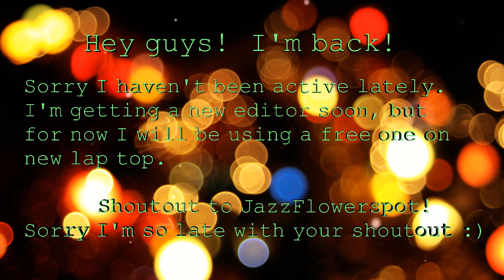Cottontail Teemo's Spring Photoshoot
Hey Wolf Pups!  I'm back!  Sorry that I haven't been active lately!  I've been really busy and my mom's computer died, which was the computer that I did my video editing on!

Here are the pictures that I took of a plush Teemo that I made. for those of you who don't know, Teemo is a character for the game League of Legends.  He is made from light tan flannel, dark tan cotton fabric for the eye patches, brown embroidery floss, and a shiny blue button.  His bunny costume is made of white fleece, light pink dotted fleece and white felt for the ears, and light pink felt for the belly and paws.  I will upload a tutorial on how to make him soon.  Let me know what you think!   - TimeWolf Productions ^ ^